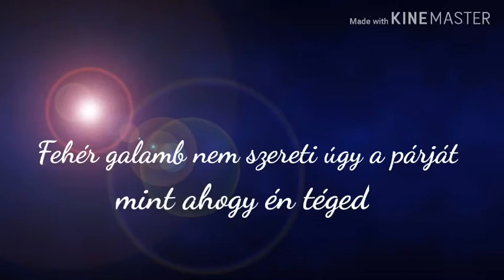Fehér galamb nem szereti úgy a párját ( Kalocsai Norbert nóta cover )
Ének gitár kíséret Kalocsai Norbert 2020